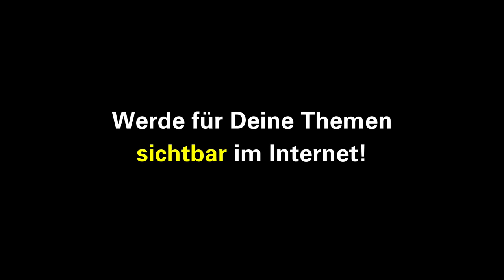Markus Zimmermann produziert zweiten Kinospot mit der Friedrich Dessauer Schule im Cineplex Limburg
Markus Zimmermann produziert mit Unterstützung von seinem Partner, Silas Fürstenberger und seiner Firma Emotion Marketing den neuen und zweiten Kinospot für die Kampagne "Berufsschule - Wir haben's drauf!" im Cineplex in Limburg an der Lahn. Dabei ist natürlich Schulleiter Stefan Laux, sein Team und Kameraleute von RTL, die die Produktion an diesem Tag begleitet haben und darüber berichten.

Um was geht es? (Text Webseite Friedrich Dessauer Berufsschule in Limburg)

Herzlich willkommen zu unserer neuen Kampagne
„Berufsschule – Wir haben’s drauf!“

Wie geht es Dir? In welcher Lebensphase steckst Du gerade?
Heutzutage hast Du so viele Möglichkeiten… Es gibt so viele Dinge, die Du in Deinem Leben gerne mal ausprobieren möchtest. Du hast Wünsche und Träume und versuchst, das Richtige für Dich zu finden! Nämlich das, was Dich glücklich macht? Manchmal bist Du vielleicht etwas unsicher… Du weißt nicht genau, welche Entscheidung Du treffen sollst… es gibt zu viele Informationen und Möglichkeiten in der modernen Welt. Und klar – das kann einen schnell mal ein wenig überfordern! Na ja, ist aber alles nicht schlimm, denn es geht den meisten so und die große Auswahl heutzutage beinhaltet natürlich auch viele tolle Möglichkeiten, Dein Leben so zu gestalten, wie Du es Dir vorstellst!
Wenn die reguläre Schulzeit sich dem Ende neigt, dann wissen viele erst mal gar nicht so genau, wie es nun weitergehen soll. Du selbst hast gewisse Vorstellungen und bekommst natürlich Unterstützung von Deinen Eltern, Verwandten und Freunden. Abi, Fachabi, Ausbildung, Studium oder alles zusammen? Du hast die Wahl!

Was wollen wir denn nun eigentlich mit unserer neuen Kampagne sagen…
Im Prinzip drücken wir in wenigen Worten nur das aus, was wir hier jeden Tag leben:
Wir haben tolle Schülerinnen und Schüler hier bei uns und darauf sind wir stolz! Jede und jeder Einzelne hier hat etwas auf dem Kasten, der eine in dieser Richtung, die andere in jene Richtung! Wir haben schon unfassbar spannende Stories von hier erleben dürfen, wie Menschen sich zum Positiven verändert oder ihre Lebensaufgabe gefunden haben. Mit unserer neuen Kampagne wollen wir zeigen, dass jeder einzelne Mensch gut in etwas ist, und wir hier wollen helfen, diese Sache zu finden bzw. diese Sache weiter auszubauen! Außerdem wollen wir Euch zeigen, wie vielfältig die Ausbildungsmöglichkeiten hier bei uns sind. Wir arbeiten jeden Tag intensiv daran, dass unsere Schülerinnen und Schüler so viel Unterstützung und Förderung bekommen, wie möglich. Wir zeigen in unserem Unterricht nicht nur die fachlichen „hard facts“ auf, sondern wir vermitteln auch Werte und nehmen alle Anliegen unserer Schülerinnen und Schüler zu 100 Prozent ernst! Wir haben viele Projekte (schaut Euch dazu gerne auf unserer Webseite um), die wir umsetzen und unterstützen. Auch neben dem regulären Unterricht bieten wir viele Programme für unsere Schülerinnen und Schüler an. Auch dazu findet Ihr viele Informationen hier auf unserer Webseite.